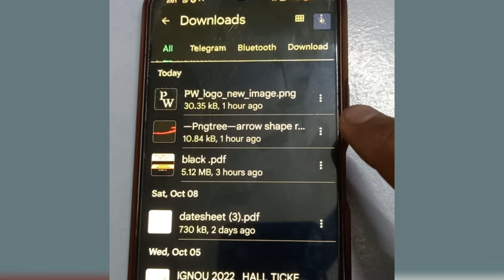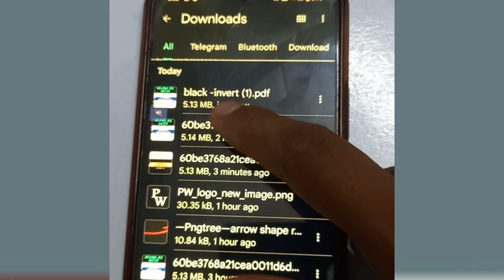How to change black background to white background || PW ke pdf ke background ko kaise change kre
Dosto eis video me humne black background ke pdf ko white background ke pdf me change Kiya hoon agar video aacha laga ho to please mere is channel ko subscribe kren .